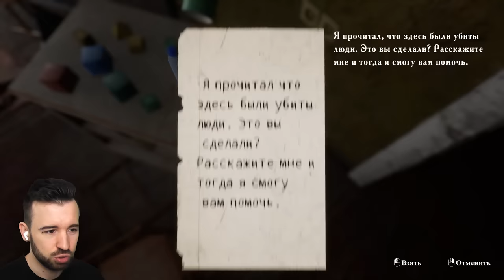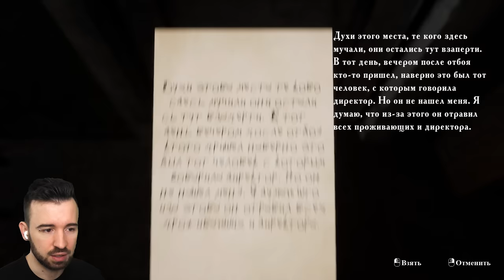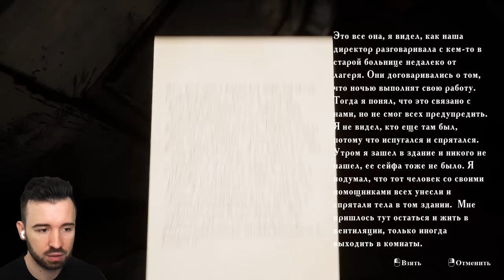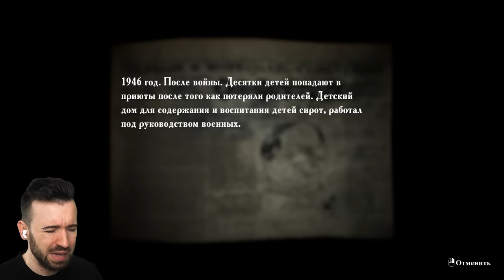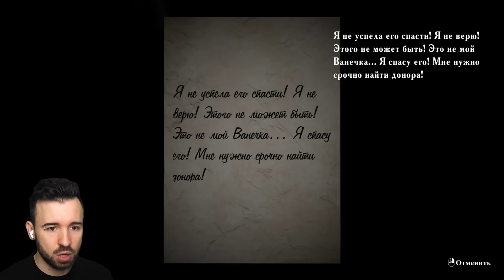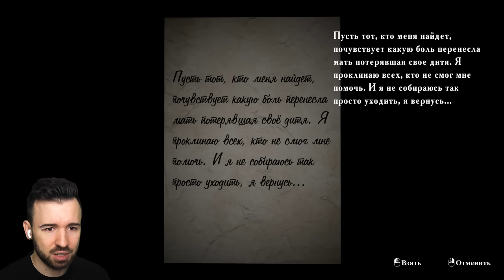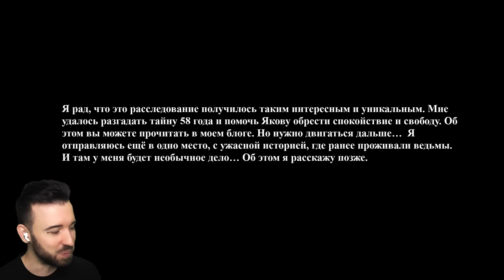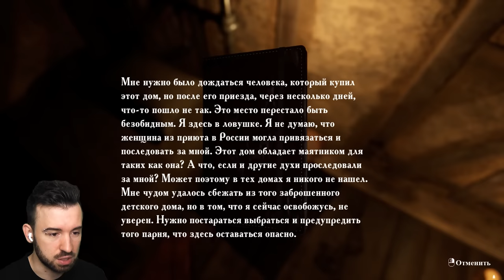В ЭТОЙ ИГРЕ САМЫЕ ЖУТКИЕ СКРИМЕРЫ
Эта страшная инди-хоррор игра Summer of '58 | Лето 58 имеет самые жуткие скримеры. Финал Summer of '58 #2 Прохождение.